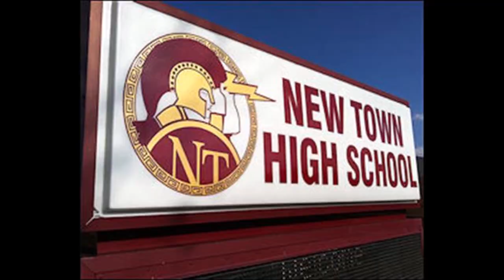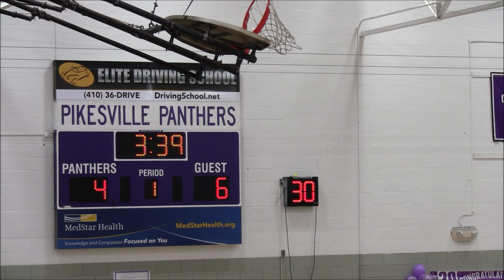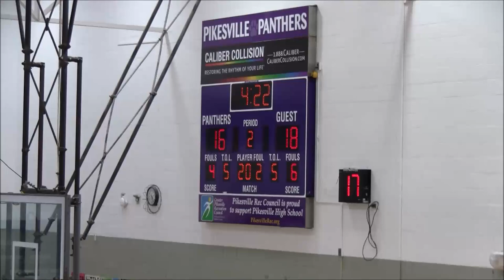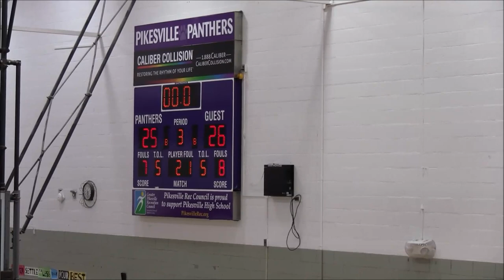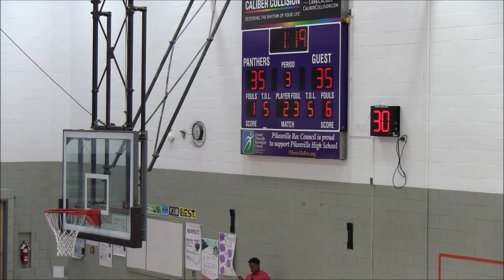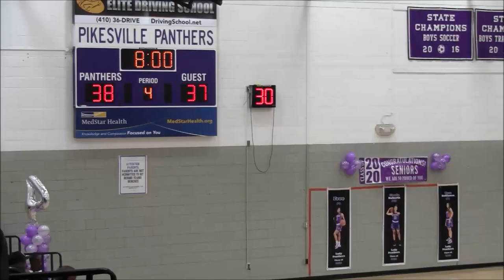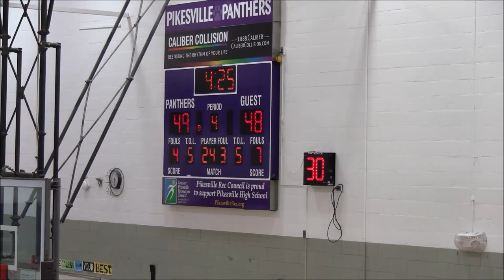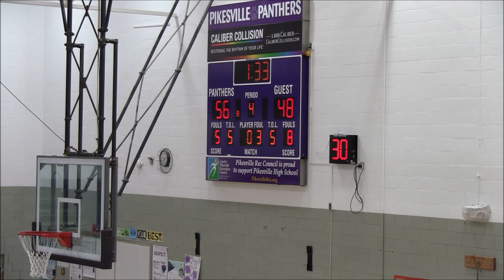New Town vs Pikesville (Girls) Game- DSN DMV HS Basketball Showcase 2019-20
New Town Titans(14-3; 9-1 in Baltimore County Division 1) vs Pikesville Panthers(13-4; 9-0 in Baltimore County Division 1)
Baltimore County Division 1/MPSSAA 2A Girls Showdown
2019-20 DSN Monday DMV High School Basketball Showcase